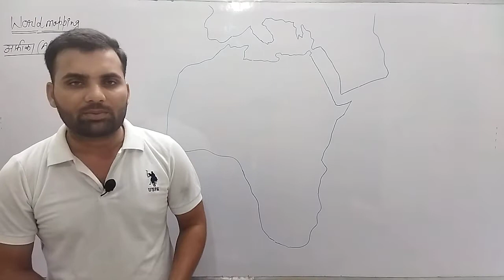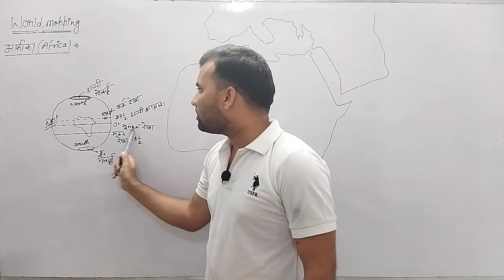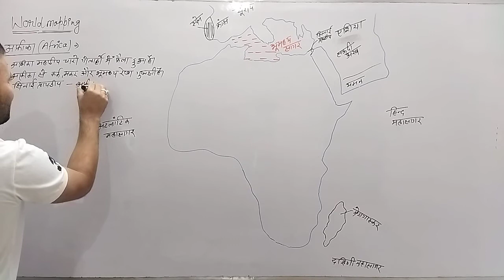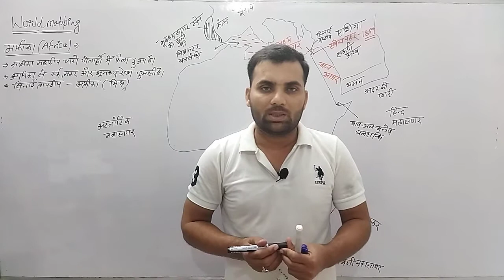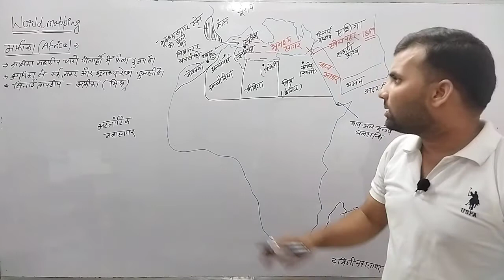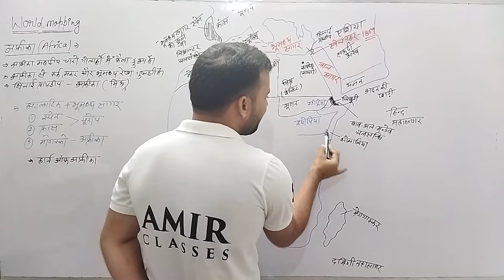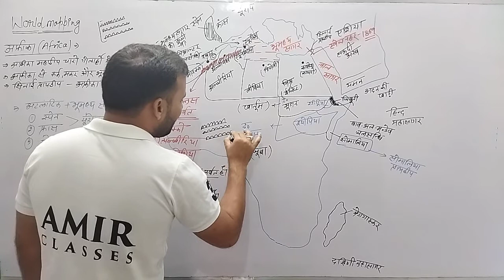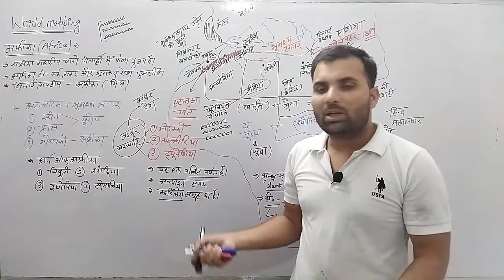World mapping/Africa continent/Geography